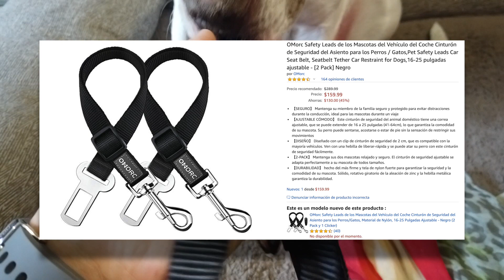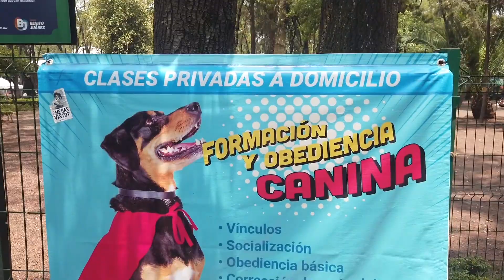Dlog 72: Visitando el parque de los venados con Pashminas con causa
En este Dlog fuimos al 3er aniversario de Pashminas con causa al parque de los venados, espero les guste el Dlog apoyen a nuestros amigos y recuerden seguirnos en las redes sociales!